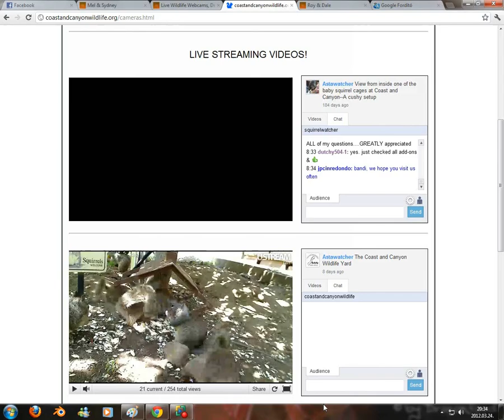Squirrel Athon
Feeding a baby squirrel.